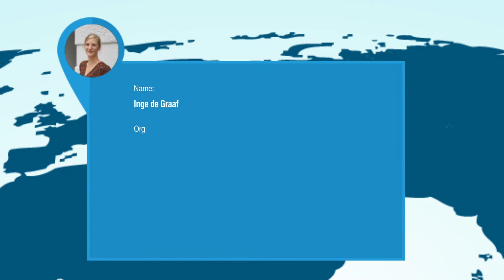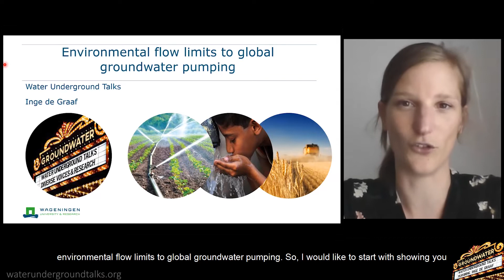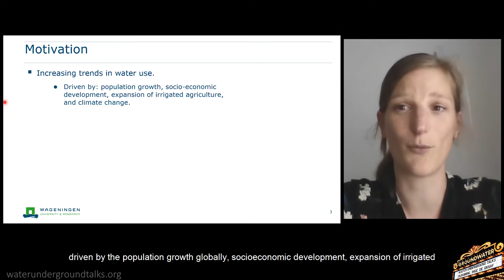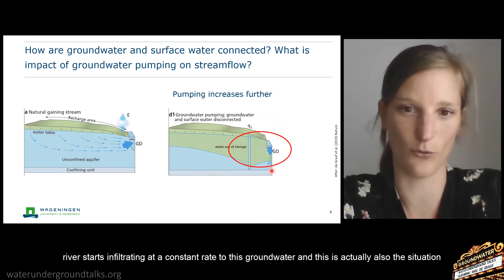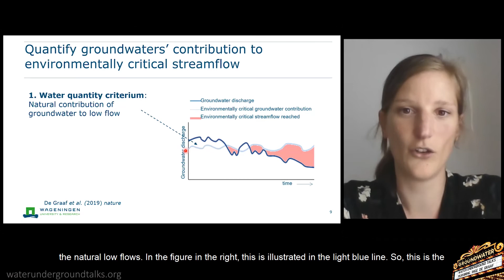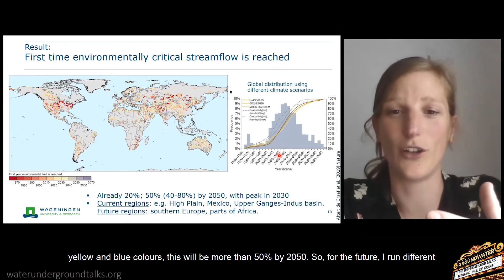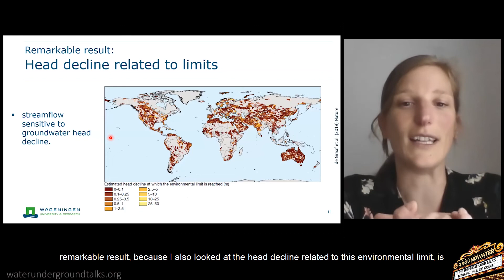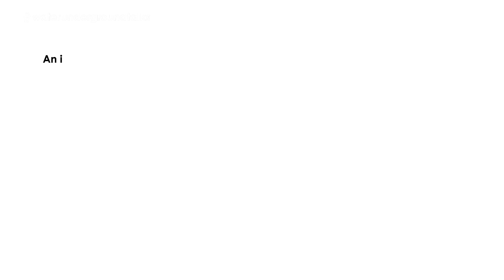​Inge de Graaf - Environmental Limits of Groundwater Pumping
Wageningen University, the Netherlands on the environmental limit of groundwater pumping.

Chapters:
0:00 - Interview
7:28 - Presentation
19:30 - Discussion Questions